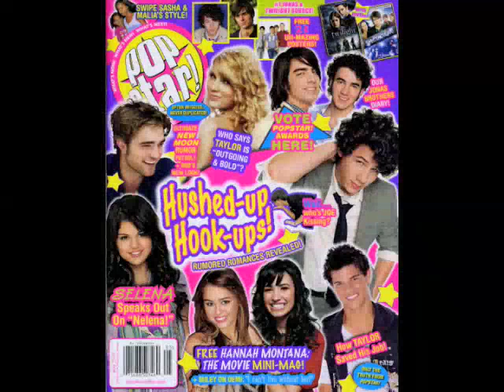Push Play @ HANNAH MONTANA: THE MOVIE!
PopstarOnline.com snags a fun chat with Push Play @ HANNAH MONTANA: THE MOVIE!